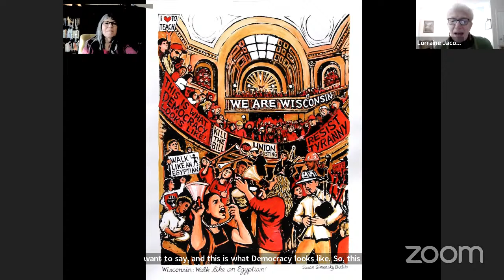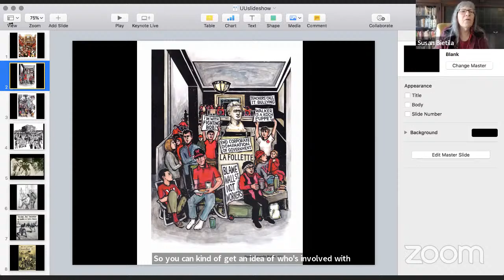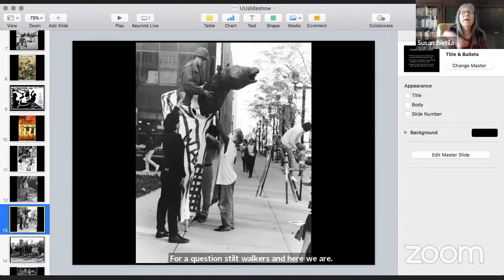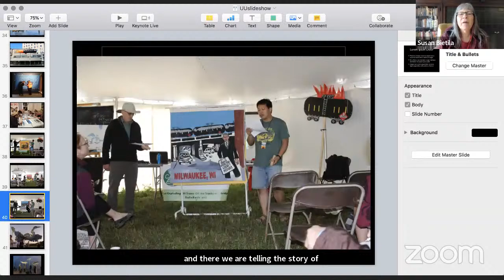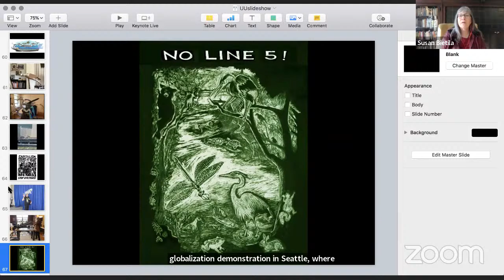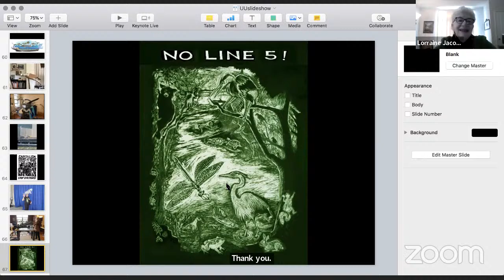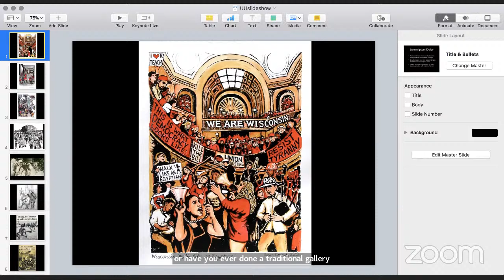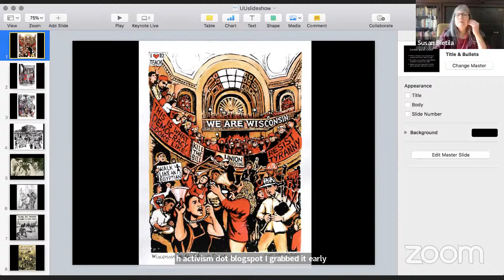Art as Activism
Susan Simensky Bietila, Art Activist.

Since the 1960s, Susan Simensky Bietila has used graphics, murals, photography, art installations, and street theater to champion causes such as water protection, anti-war protests, the Black Panthers and the 28-year struggle to prevent the Crandon mine. She collaborated on the Carlos Cortez and Allied Artists show at the Walker’s Point Center of the Arts and was part of an anti-mine art installation at the Riverwest Arts Center. She has supported reproductive rights, eviction rights, and the occupation of the State Capitol through published graphics. She creates hand-made puppets of fish in her water project (photo above). Susan will talk about times of protest and what you can do to help Milwaukee and the nation.  Host: Christian Becker